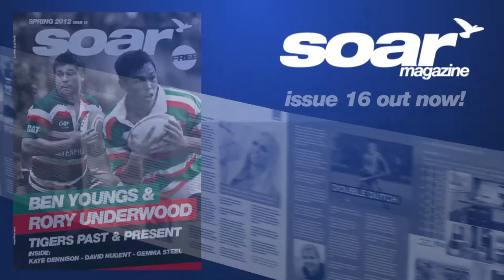Leicester Tigers Richard Cockerill, James Grindal & Graham Kitchener LV Cup - SoarTV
Leicester Tigers are gearing up to take on local-rivals Northampton Saints in the final of the LV= Cup on Sunday. SoarTV speaks to Tigers' director of rugby Richard Cockerill, scrum-half James Grindal and lock Graham Kitchener ahead of the clash at Sixways Stadium.